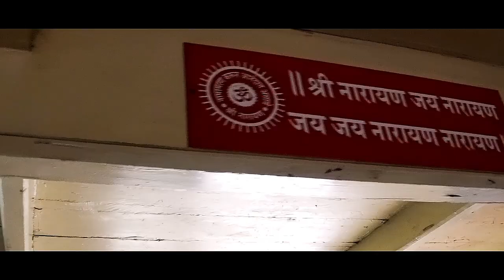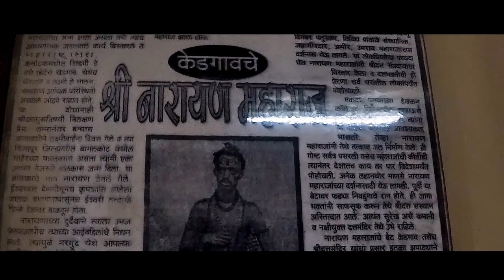Shree Narayan - Maha Mantra | Sonali Chandratre Patel | Shrikrishna Chandratre | Uday Salvi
Song - Shree Narayan Maha Mantra.
Singer - Sonali Chandratre Patel.
Music Arranged & Programmed by - Uday Salvi.
Video Director, DOP, Editor - Jageshwar Dhoble.
Editing Studio - Abhilesh Fukatkar Photography.
Producer - Sonali Chandratre Patel.